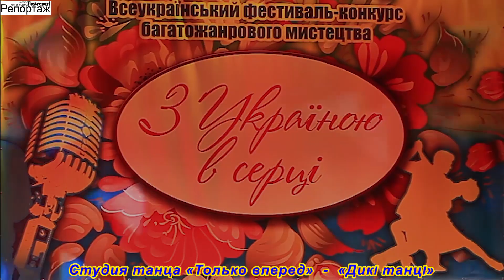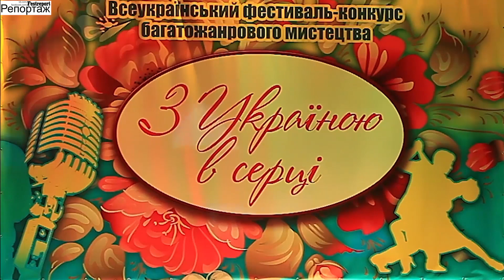2015 Студия танца «Только вперед» «Дикi танцi»